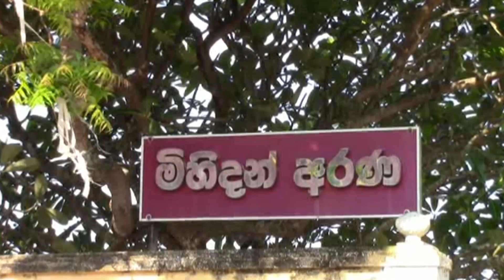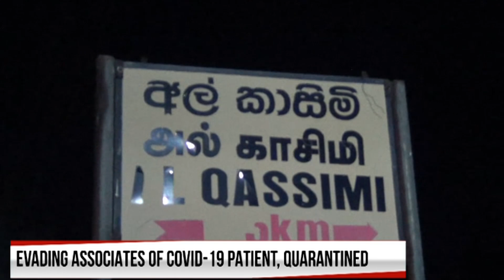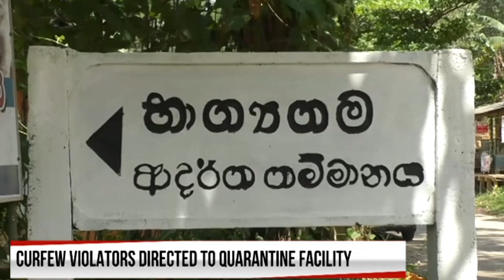No new COVID-19 cases during past 24 hours (English)